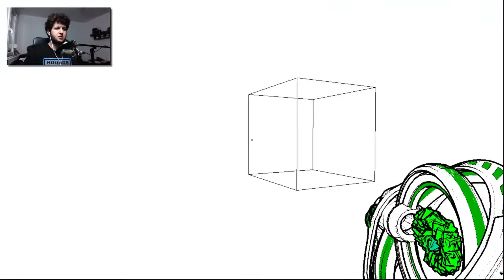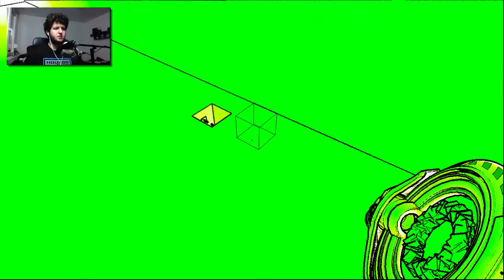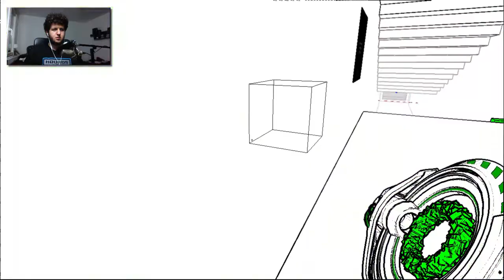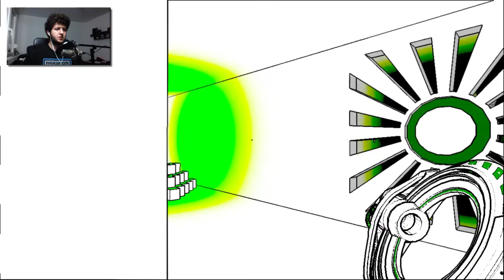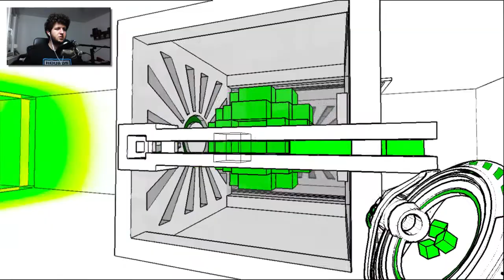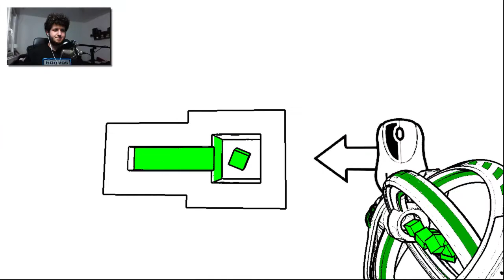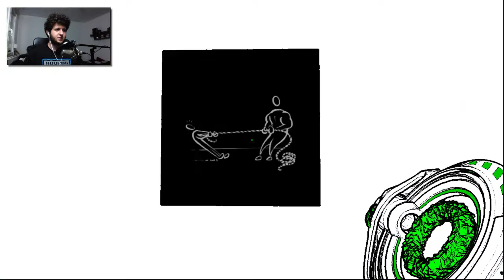Vorsicht und Beobachtung | AntiChamber #04 | TGassi (Deutsch/HD)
Antichamber ist ein Indie Game aus dem Puzzle Genre. Entwickelt wurde es von Alexander Bruce und gepublisht von Demruth.

Viel Spaß =)
Wenn dir das Video gefällt, lass doch eine Bewertung oder ein Abo da ;)